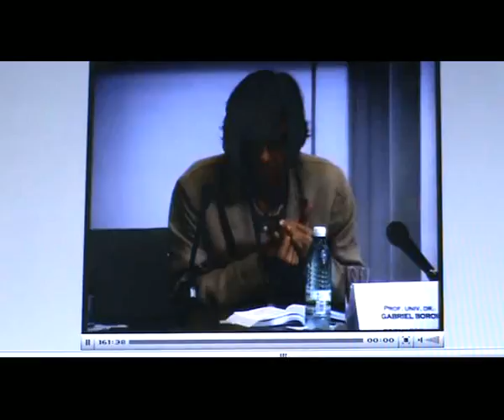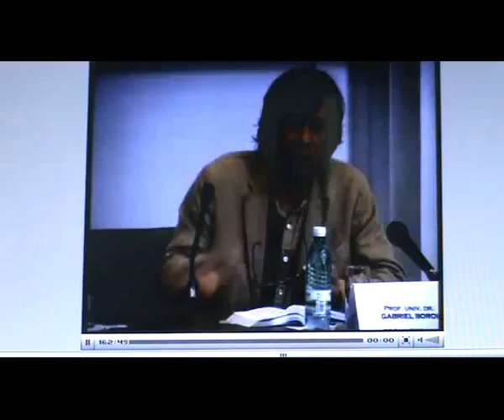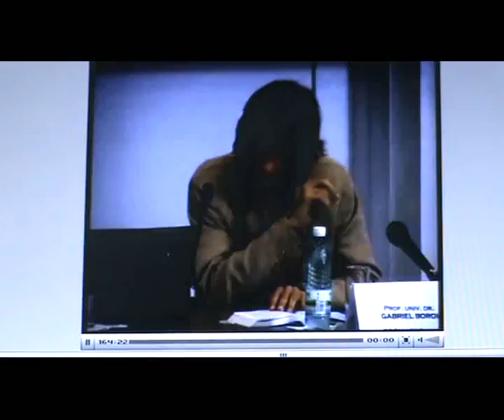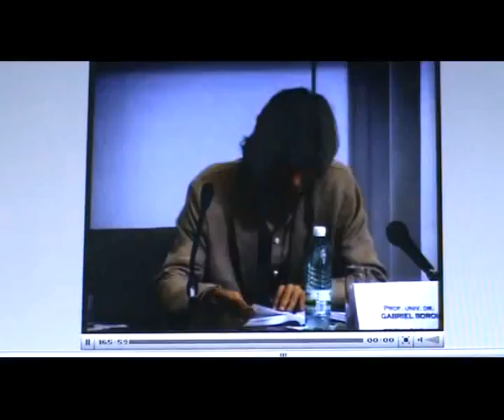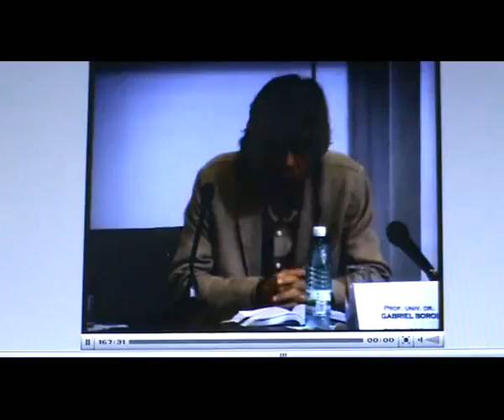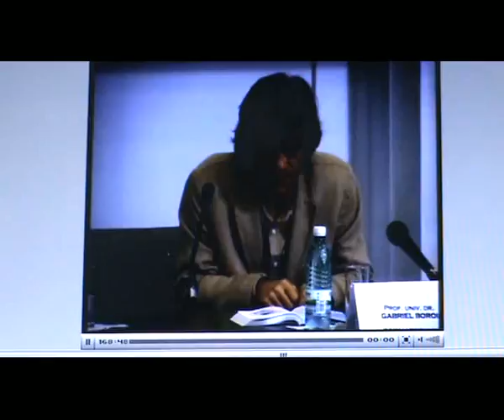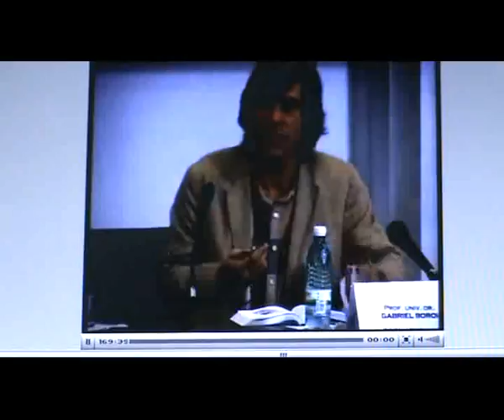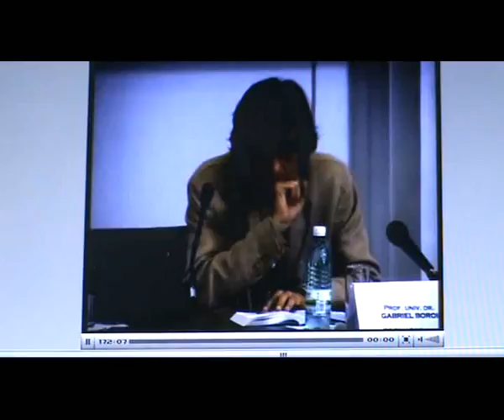ncc boroi p18.m4v